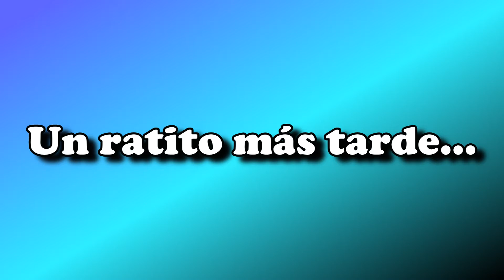Arreglar bordados de pedrería - Bellytruco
En el vídeo de hoy aprenderemos a arreglar un bordado de pedrería roto sin tener que descoserlo todo.

*Información basada en mi experiencia personal.

💠VIDEOS RECOMENDADOS💠
Técnicas básicas de bordado (rocalla, canutillo, cristal y lentejuela)

♥Para ver mis creaciones pásate por mis redes que está más abajo. ¡Y si hiciste algo me encantará verlo!
♥ Y si quieres ser parte del grupo de face de costureros para la danza para compartir con gente como tú (nada de spam)

✂MATERIALES DE COSTURA QUE USO
Prensatelas falso overlock
Pegamento e6000
Máquina de coser